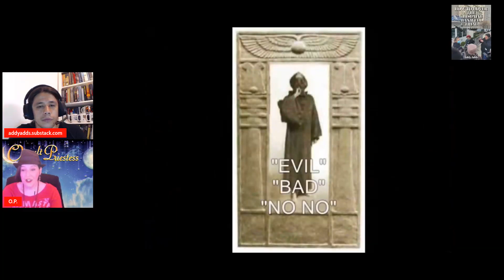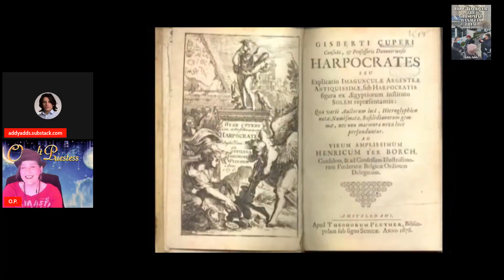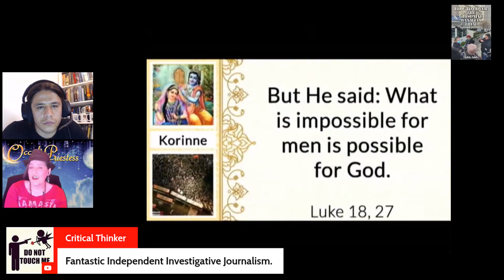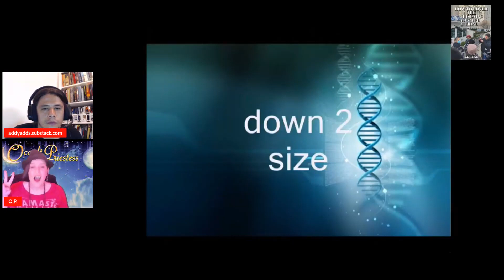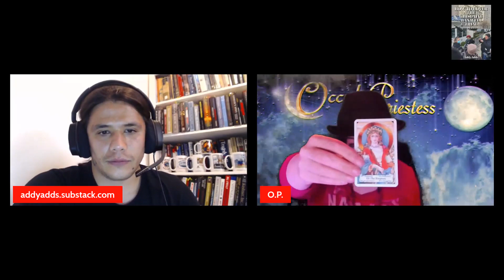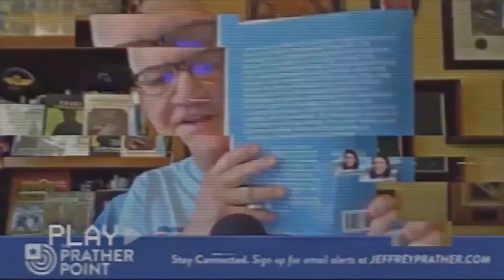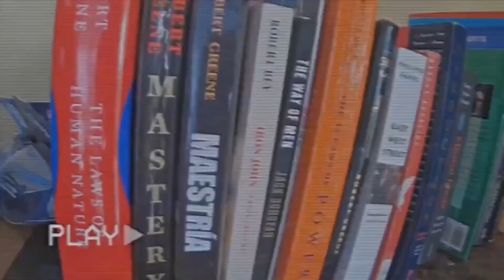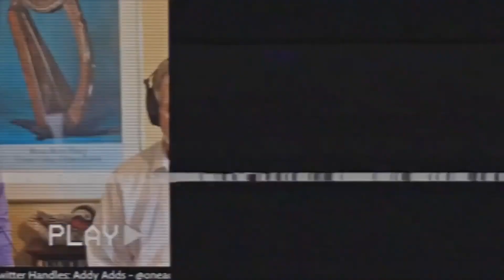Addy Adds & Occult Priestess: Geopolitics, Torture & Tarot Cards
Tarot Card Reading & Much More! Rokfin